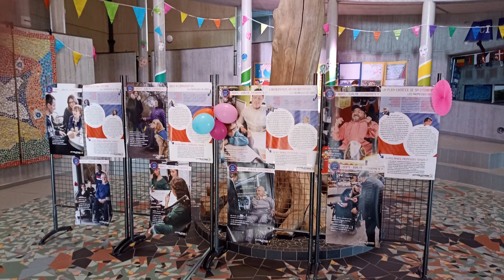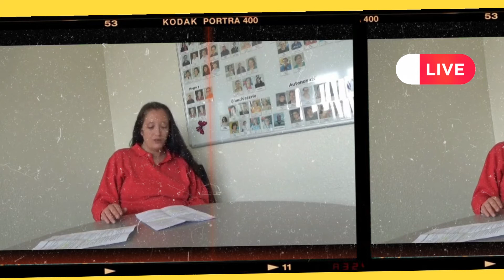Actions Collèges du Bas-Rhin "À travers ton regard" - ESAT - présentation par Serge Saettel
Témoignages de travailleurs d'ESAT sur la situation de handicap et le difficile regard des autres ... Admettre son propre handicap ne va pas de soi.
ESAT - 12 Rue Clemenceau 67300 Schiltigheim